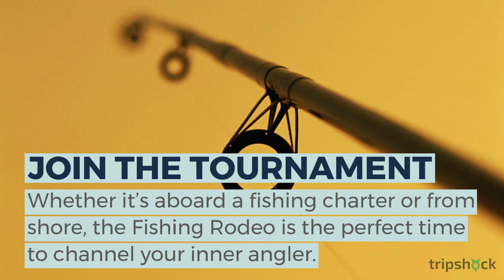How to Make the Most of the Destin Fishing Rodeo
From tournament details to fishing charters and events, discover how to make the most of the Destin Fishing Rodeo

The Destin Fishing Rodeo kicks off October 1st and we've got all the information you need to make it the best one yet!